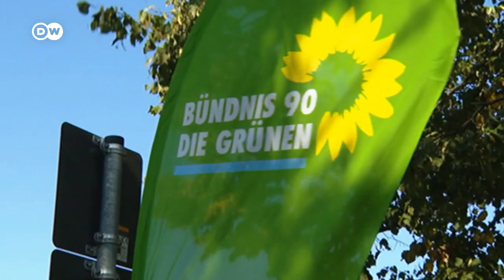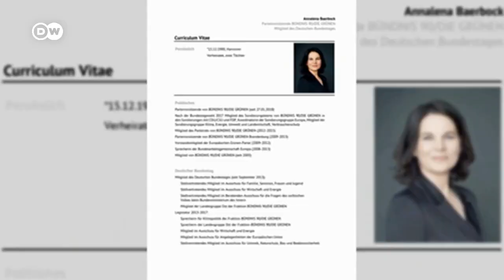Baerbock, la canditata ecologista que quiere cambiar Alemania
Annalena Baerbock ya escribió historia al convertirse en la primera candidata a canciller federal de Los Verdes. Junto a su partido, esta mujer de 40 años quiere cambiar Alemania. Baerbock y su partido quieren sacudir el Staus Quo al introducir más impuestos para los ricos e invertir grandes sumas de dinero en guarderías y escuelas. También buscan fortalecer la solidaridad europea y, junto a los Estados Unidos, endurecer sus posturas ante Rusia y China. Pero su absoluta prioridad es la lucha contra el cambio climático.